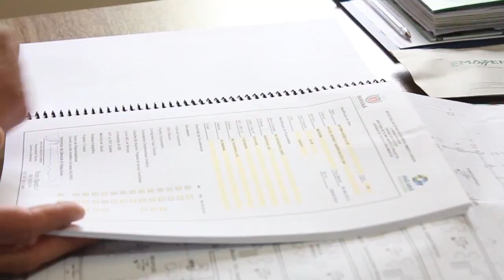Seis fiscais da prefeitura atuam para notificar proprietários que estão com calçadas irregulares